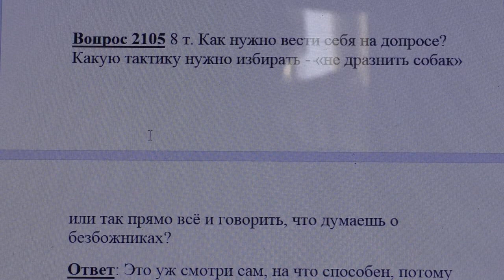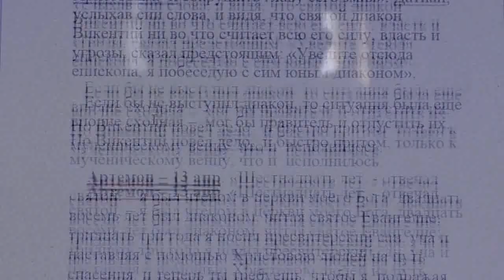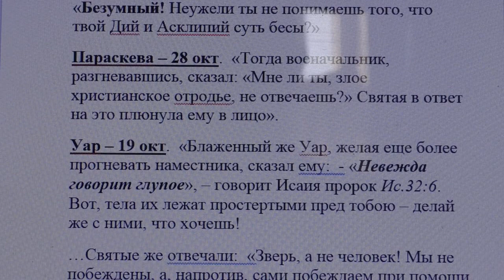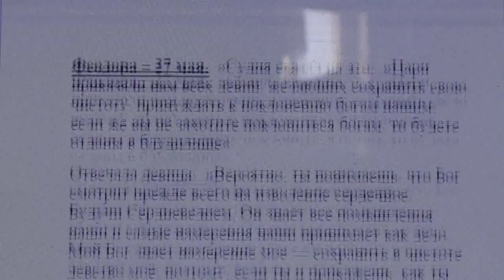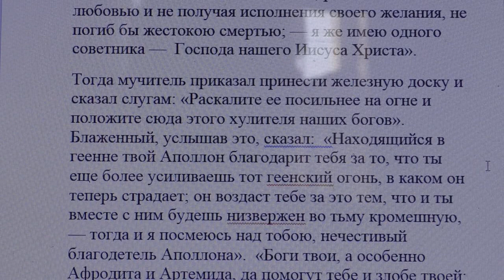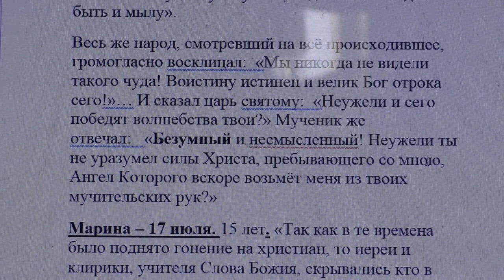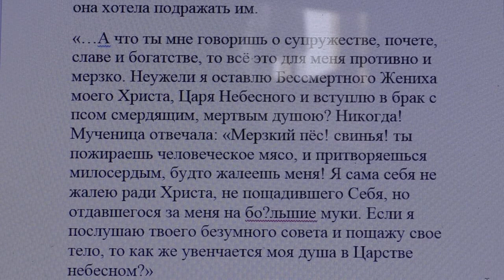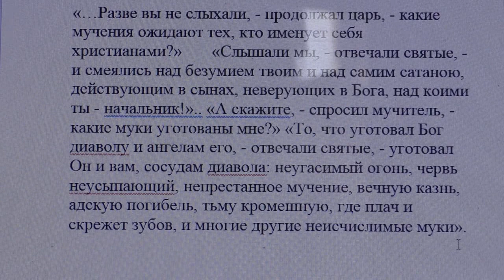2105. Как нужно вести себя на допросе?